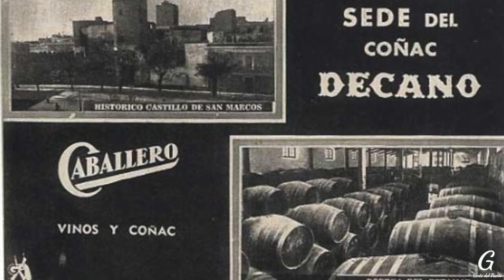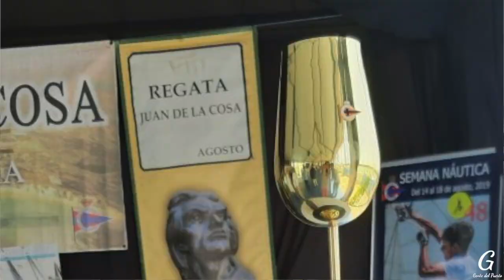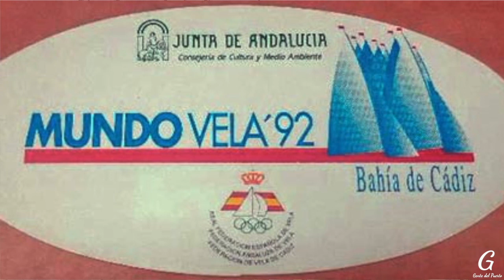Vela e Instalaciones Náuticas. Micro Historias de El Puerto de Santa María (3)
Nicolás Terry Martínez, ‘Coli’, es un apasionado de la náutica que trabaja, escribe y vive su pasión en ella. Es un referente de El Puerto de Santa María en la vela internacional. En este micro video nos hace un recorrido por las instalaciones náuticas de nuestra Ciudad desde principios del siglo XX, así como la evolución que ha experimentado el mundo de la vela y las regatas a lo largo de estos más de 100 años.